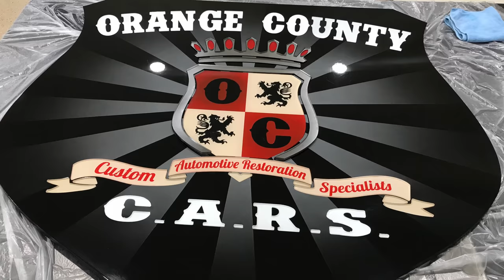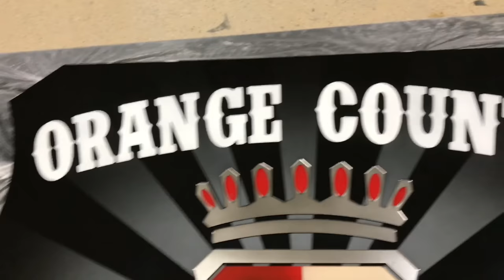Createx Autoborne Sealer sign project